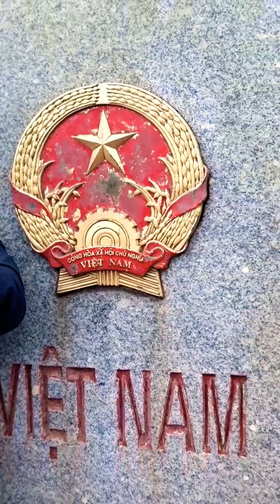cực Tây tổ Quốc- Livestream